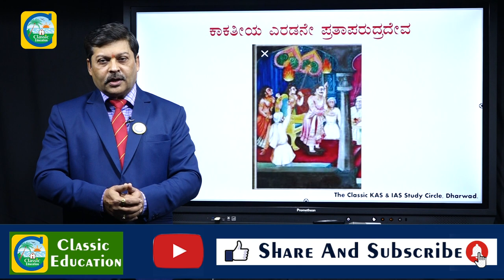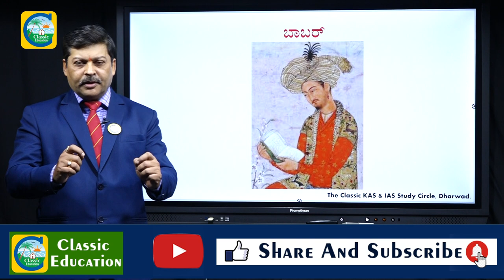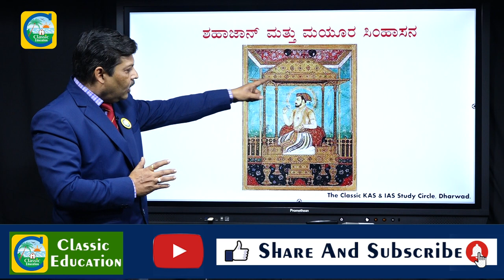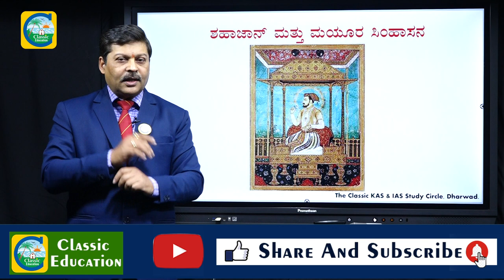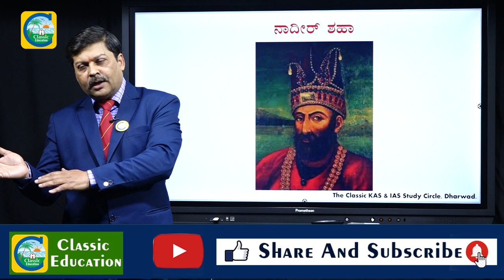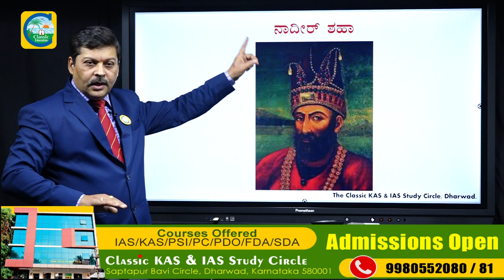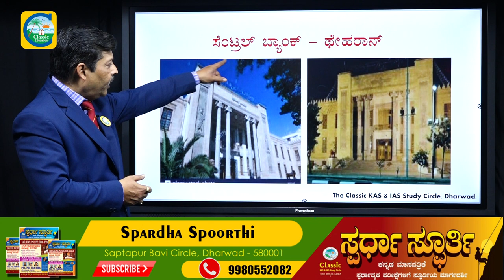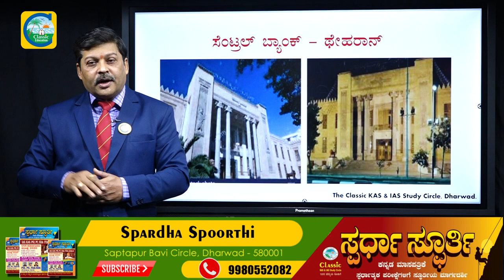ಈ ವಜ್ರ ಕೋಹಿನೂರ್‍ಗೆ ಸರಿ ಸಮಾನ||ಇದು ಕೂಡ ಹೊರ ದೇಶದಲ್ಲಿದೆ..!Daria-E-Noor Diamond||Classic Education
Classic Education
Dharwad